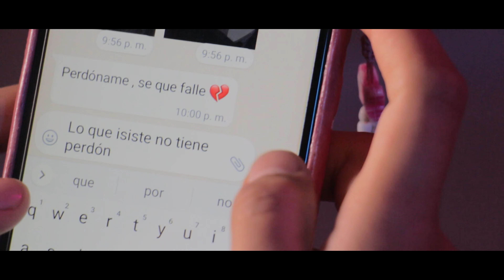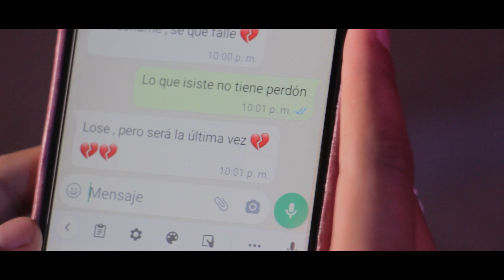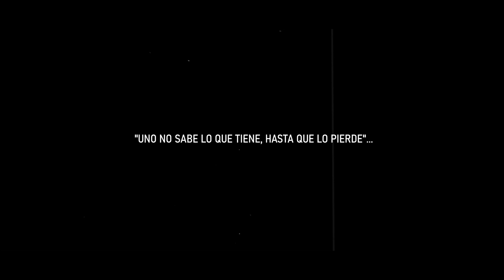Perdóname - Yoel y DLA (Video Clip)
Yoel y DLA - "PERDONAME" [Official Music Video].
En esta canción contamos una historia triste según se mire.
Autor : DANNY MENDOZA

Agradecimiento:
 Ethan Tristan : Filmador.
Fredy ( Latin Young ) : Editor del video.